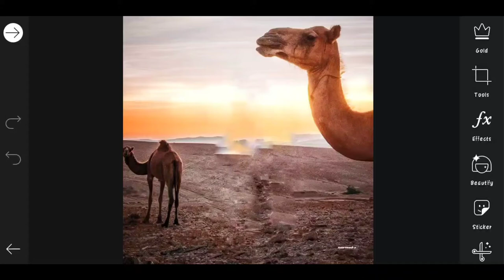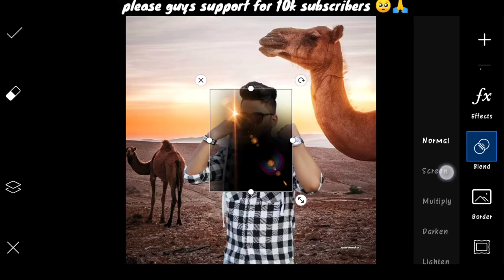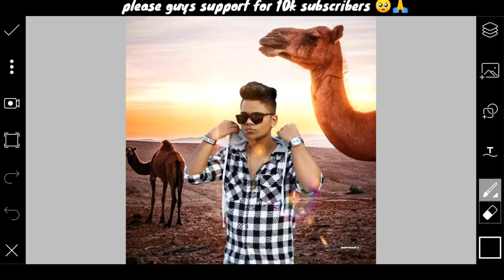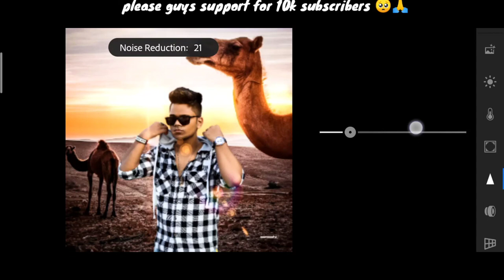Saarvendra new camel photo editing in PicsArt